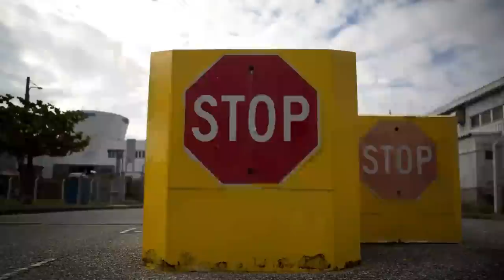Marines Conduct Joint Anti-Terrorism Drills at Camp Kinser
Marines and Japanese security guards with the Camp Kinser Provost Marshal's Office teamed up with the Urasoe Police station to conduct joint anti-terrorism drills on the installation at gate five Dec. 24, 2014.

Video by Sgt. Matthew Callahan